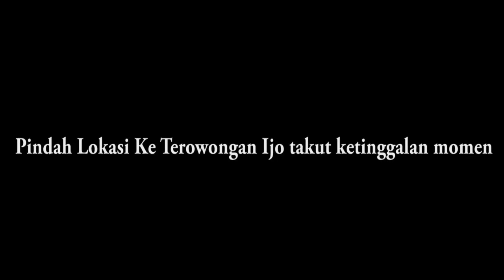DETIK DETIK PENGAKTIFAN TEROWONGAN IJO & SWITCH OVER TEROWONGAN IJO BARAT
Switch Over jalur masuk ke terowongan ijo dari arah barat berada di desa buniayu kecamatan tambak kabupaten banyumas. Dengan tersambungnya jalur masuk dari arah barat maka jalur baru antara tambak sampai gombong yang lewat terowongan ijo baru kini aktif sudah. ini momen bersejarah untuk perkeretaapian indonesia dimana terowongan ijo baru yang merupakan terowongan kereta pt.kai  pertama yang menggunakan slabtrack dan merupakan terowongan yang paling banyak dilewati kereta. Tapi untuk sementara masih 1 jalur yang aktif yaitu jalur sisi utara jadi belum double track. karena jalur selatan yang disebelah timur terowongan masih belum tersambung. masih diperlukan upgrade jalur sisi selatan karena ketinggian rel lama yang akan disambung ke rel baru sisi selatan berbeda ketinggian.